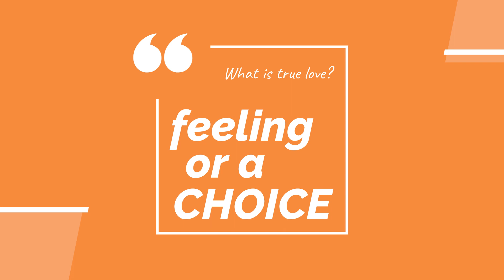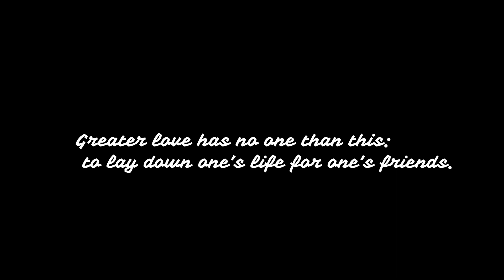What is True Love? by Pastor Choi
Let's talk more about true love.